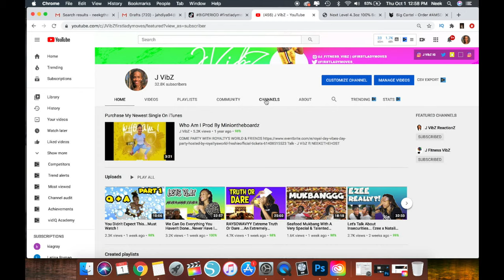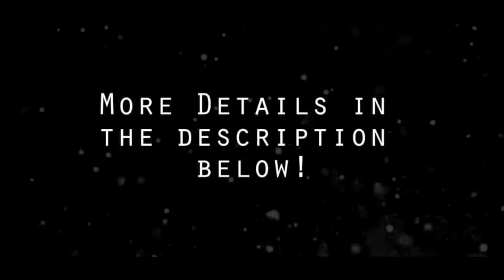...A Very Special Christmas 🎄 Vlogmas Day 5